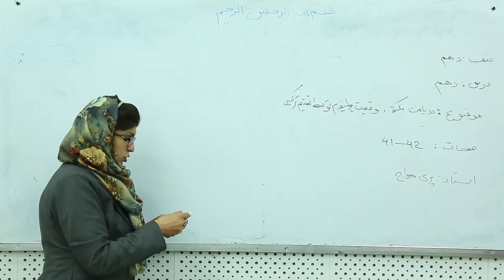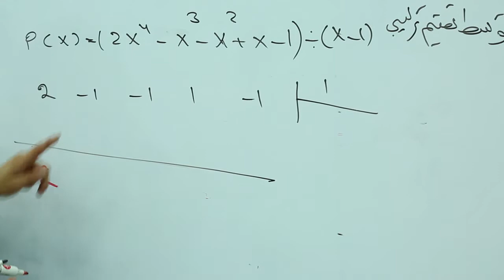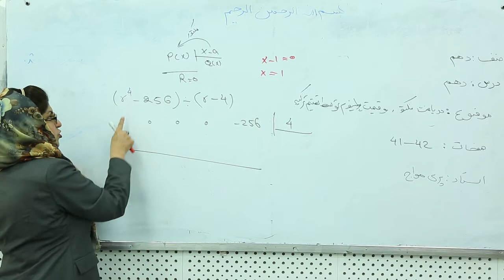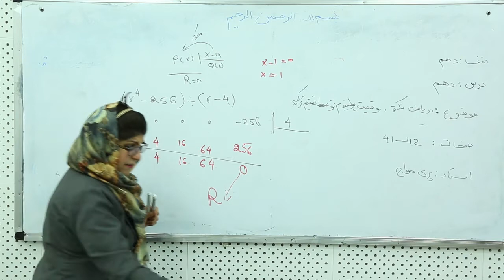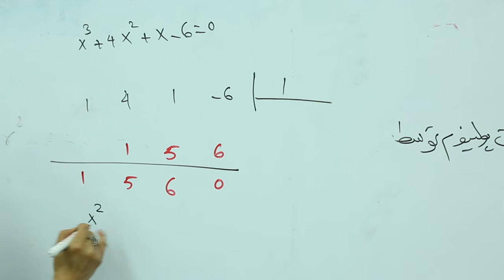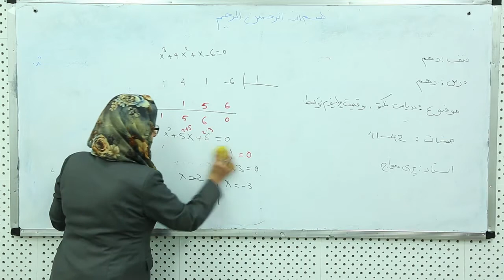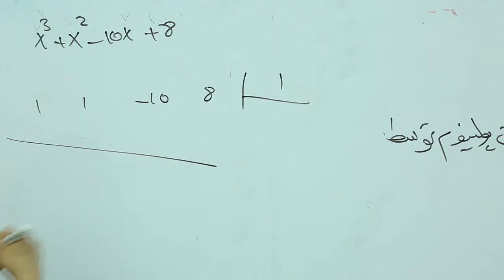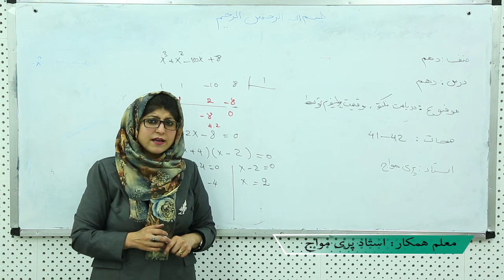صنف دهم مضمون ریاضی درس 10- دریافت فکتور